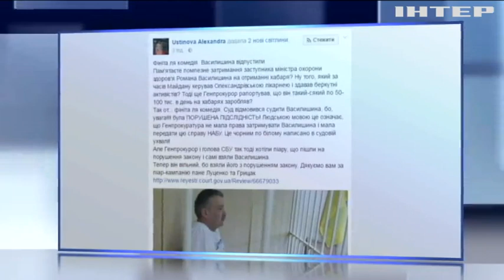Печерский суд отказался судить Романа Василишина